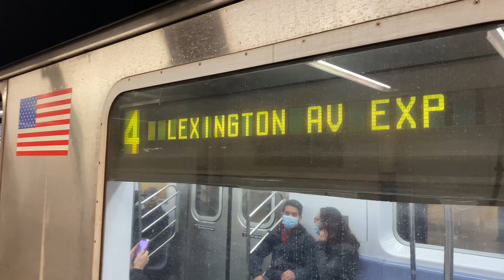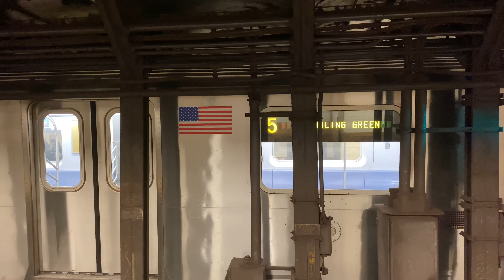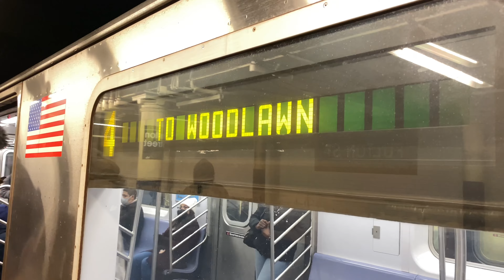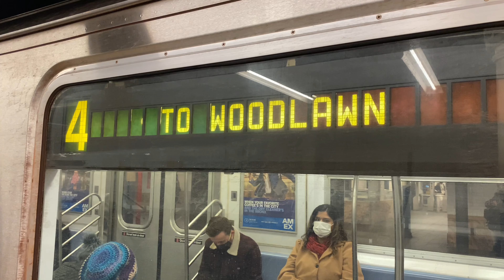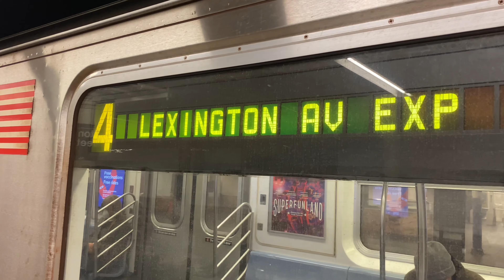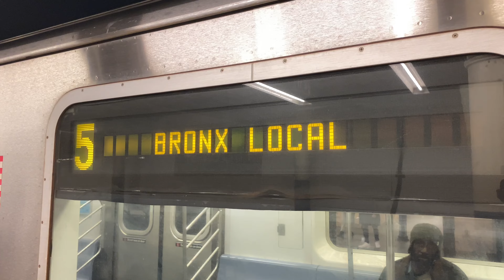R142/R142A 2,4,5 Trains At Fulton Street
Service Today:
2: Lexington Avenue Express, Eastern Parkway Express and Bronx Local. Wakefield 241st Street, Bronx to Flatbush Avenue Brooklyn College, Brooklyn.
4: Lexington Avenue Express and Eastern Parkway Express. Woodlawn, Bronx to Crown Heights Utica Avenue, Brooklyn.
5: Lexington Avenue Express and Bronx Local. Eastchester Dyre Avenue, Bronx to Bowling Green, Manhattan.

Because Of The Emergency Brakes Being Activated on a 3 train, Downtown 1,2,3 trains were delayed. Some Flatbush Avenue 2 trains were rerouted on the 5 line from 149th Street Grand Concourse to Nevins Street.
Expect longer wait times for a 4 or 5 train while they share a track with rerouted 2 trains.